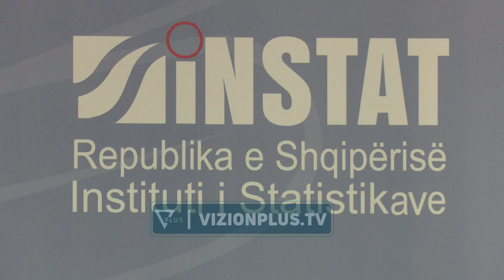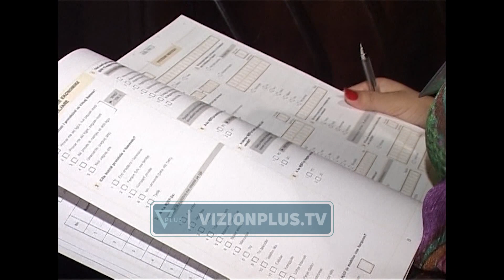Censusi nis ne muajin shtator / Kush rrefuzon regjistrimin e popullsise gjobitet - Vizion Plus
Pas shtyrjes me dy vite, në 2023 INSTAT parashikon të zhvillojë procesin e regjistrimit të popullsisë dhe banesave. INSTAT thonë se ky proces do të nisë në 18 shtator dhe puna në terren do të zgjasë 6 javë. Drejtorja e këtij institucioni, Elsa Dhuli, jep disa të dhëna lidhur me metodën që do te përdoret si dhe si do të veprohet me pyetjet mbi etninë dhe fenë që u bënë objekt debatesh në censusin e fundit.
Do të jenë 8 mijë qyetarë të angazhuar të cilët do të mbledhin të dhëna në tërren. Pjese e pyetjeve do të jenë edhe ato që lidhen me ndërtesën ku banohet si dhe disa pyetje për bujqësinë. Ato do të jenë të dhëna thjesht informative për instat. ndërkohë sa I përket pyetje për entinë, fenë dhe gjuhën, qytetartët kanë të drejtën të mos përgjigjen-u shpre Elsa Dhuli
Edhe në këtë census do të trokitet derë më dere, por risia është që do të përdoret teknologjia në procesin e regjistrimit.
Metoda që do të përdorim do të jetë tradicionale, do të shkojmë derë më derë, por jo më me letër, por me tablet, pra do të përdorim teknologjinë për një proces më të shpejtë. Të gjitha të dhënat do të mblildhe për 6 javë dhe më pas do të nevojiten afro 7 muaj kohë për prpunmin etyre dhe nxjrrjen e rezultat final, cka do të thtoë qershor 2024 censusi do të jetë gati u shpreh drejtoraja e Instat.
Por ligji parashikon edhe penalitete, në rast se qytetari refuzon të japë informacion, gjoba vijon nga 50 deri 100 mijë lekë.
Censi ishte planifikuar të zhvillohet në vitin 2020, por u shty prej pandemisë. Në 2021 u shty sërish për shkak të zgjedhje parlamentare, e vitin e kaluar prej krizës. Regjistrimi parashikohet të zgjasë dy muaj me një kosto prej rreth 16 milionë euro. Censusi i fundit është zhvilluar në vitin 2011, ku rezultoi se popullsia ishte 2,821,977, me një rënie prej 8%, nga regjistrimi i vitit 2001.